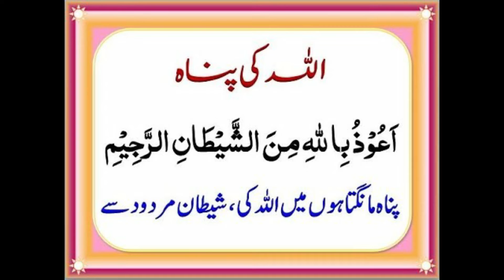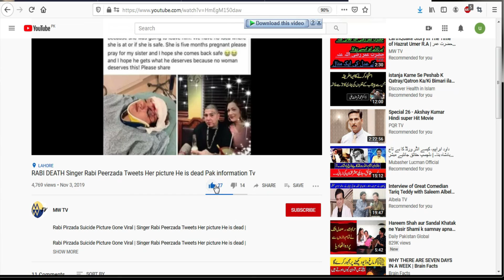Why Imran Khan Visit Saudi Arabia || Pakistan and Saudi Arabia Relations 2019 | MUSLIMS UNION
Imran Khan Visit Saudi Arabia and Meeting With Saudi King and Crown Prince For More Progress and Making an Institute Like G7 Countries